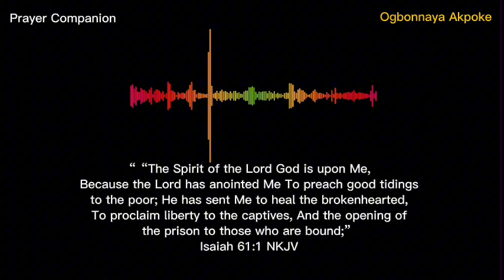The Spirit of the LORD | Intense Prayer | Prayer Companion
The Spirit of the LORD.

Use this clip and do business in the realm of the spirit.

I see things breaking out of your life, by the Spirit.